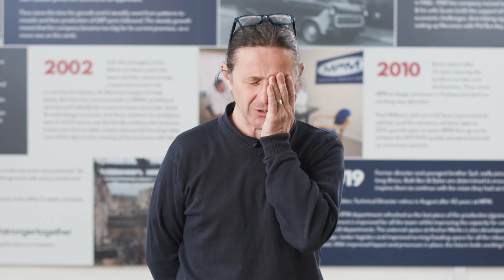Life at MPM | John